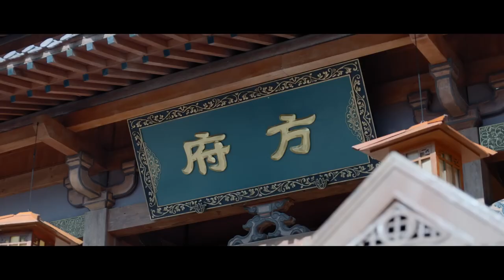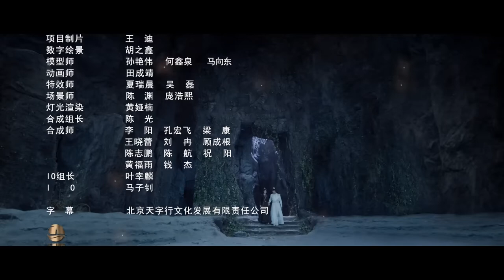Scent of Love【INDO SUB】EP1: Wanniang telah mencari Fang Mo selama bertahun-tahun | SojaTV Indonesia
【Sinopsis】
Wan Niang adalah iblis wanita yang telah bersembunyi dalam wujud manusia selama tiga abad. Dia menjalankan toko dupa dan memiliki satu tujuan dalam keberadaannya: Dia ingin mengumpulkan enam aroma yang - digabungkan - dapat memberikan kekuatan luar biasa kepada pemiliknya. Dia telah mengumpulkan beberapa aroma ini, tetapi satu – aroma terpenting dari semuanya – terbukti sangat sulit didapat. Aroma itu terbungkus dalam sosok seorang pria bernama Fang Mo.